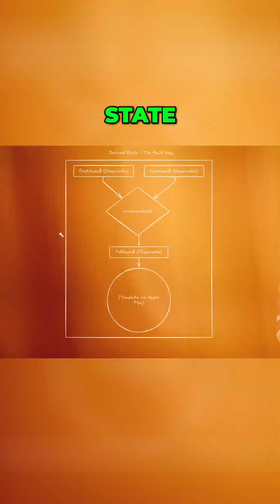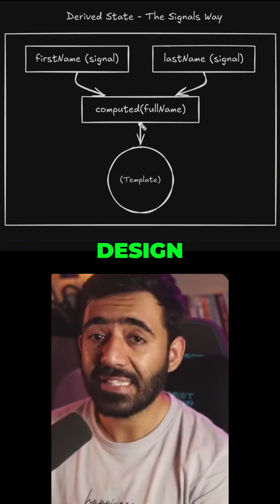Why your Derived State is Tangled in Angular! - Don't make this mistake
Angular Mistake #3: Your Derived State is Tangled!

Still using combineLatest from RxJS just to concatenate a first and last name? Let's talk about that.

The Old Way (Complex Streams):
- Grab multiple observables.
- Pipe them into combineLatest.
- This creates a whole new stream for a simple task.

The Modern Fix (Computed Signals):
- Create a computed() signal.
- It automatically tracks its dependencies.
- It's read directly in the template—no async pipe.

The result is cleaner, more declarative, and far more readable code. Stop wrestling with streams and start deriving state with ease.